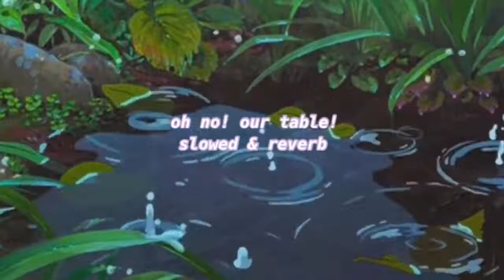꧁"its broken" slowed + reverbed꧂♡︎♥︎☺︎︎☻︎★༆